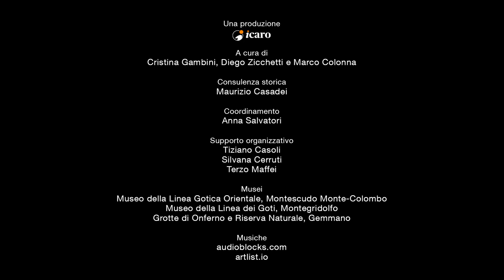Rinaldo Mancini - Memorie dalla Linea Gotica Orientale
Questa audio intervista a Rinaldo Mancini (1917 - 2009) è stata raccolta nel  2001 da Maurizio Casadei. Registrata su nastro è stata recuperata e digitalizzata; l'ascolto è supportato da musiche e immagini storiche. Il dialetto è la lingua di Rinaldo: la forza della sua testimonianza sta anche nell'uso del linguaggio popolare, franco e pieno di colore.